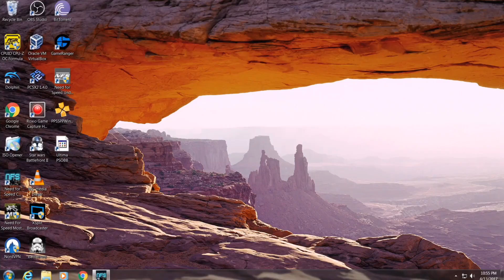Need for Speed Carbon drift course pursuit on AI mode